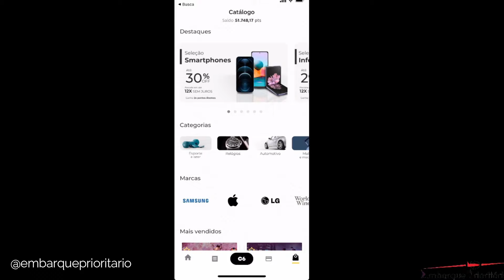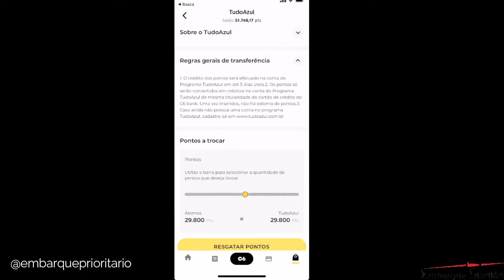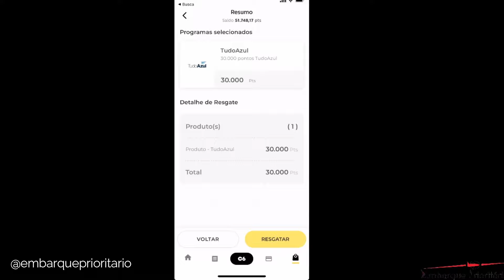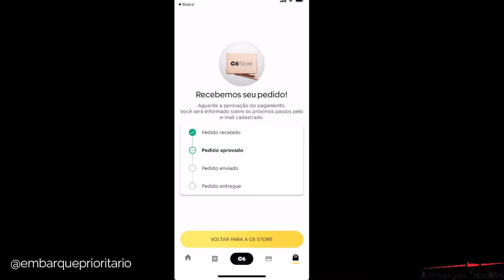Como TRANSFERIR Pontos da C6 BANK para PROGRAMAS de FIDELIDADE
Os pontos da C6 Bank são muito valiosos para ser perdidos ou trocado por qualquer produto.
O melhor uso é transferir para os programas de fidelidade das companhias aéreas para você conseguir emiti uma passagem aérea.

Nesse vídeo te mostro o passo a passo de como fazer a transferência, utilizando como exemplo o programa de fidelidade Tudo Azul.